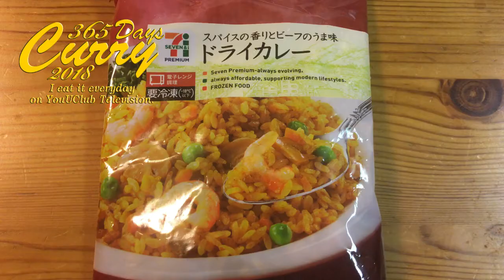【365日カレー2018】#65 セブン&アイ プレミアム ドライカレー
セブンイレブン！冷凍食品！満足の味わい！美味しい！